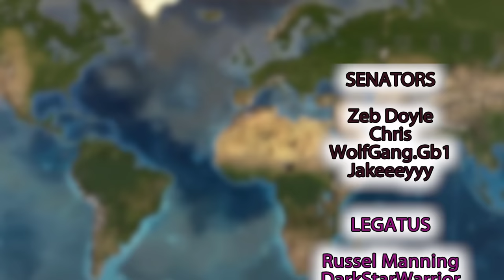Forming The RICHEST NATION Out of a LITERAL Wasteland in Victoria 3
Victoria 3 1.5 Australia can into Space with it's standard of living

Twitch Vods🚨  @LudiClips 🚨

Victoria 3 is a grand strategy games published by Paradox Interactive. This is an unofficial video, not endorsed by Paradox Interactive. Turning A LITERAL PENAL COLONY Into The RICHEST Nation in Victoria 3 Forming The RICHEST NATION Out of a LITERAL Penal Colony in Victoria 3 From LITERAL PENAL COLONY to RICHEST Nation in Victoria 3